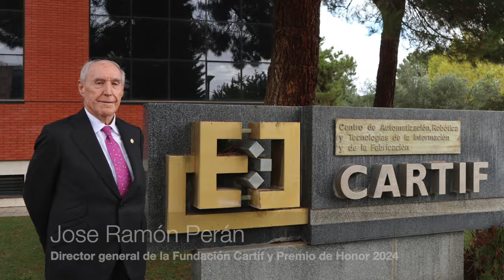Reunión del Jurado de los XI Premio al Mejor Directivo de Castilla y León Económica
José Ramón Perán, director general de Cartif, ha ganado el Premio de Honor en los XI Premios al Mejor Directivo de Castilla y León Económica, que convoca la revista con el patrocinio de Bankinter y la colaboración de Adecco, Grupo Aspasia, AV Sistemas Audiovisuales, Era Group, Huawei Cloud–Expert One, Industrias Maxi, Mapfre, Fundación Centro Nacional del Vidrio y Feria de Valladolid. El éxito de esta iniciativa se refleja en la presentación de 42 candidaturas en la actual edición, que hacen un total de 533 en toda la trayectoria de los galardones.

El resto de premiados son Enrique Cornejo, presidente ejecutivo de Iniciativas Teatrales, en Mejor Directivo de Castilla y León que triunfa fuera; Gerardo Fernández Calvo, presidente y CEO de Chocolates Trapa, en Mejor Directivo de Empresa de Castilla y León; Bruno Xavier Portellano, director general de Verescence La Granja, en Mejor Directivo de Multinacional ubicada en Castilla y León; Pedro Borque, director financiero de Acor, en Mejor Directivo Financiero; Marina Salmerón, Chief Marketing Officer (CMO) de Smarkia, en Mejor Directiva Comercial/Marketing; Rosa González Fernández, directora de Recursos Humanos de Proconsi, en Mejor Directiva de Recursos Humanos; Sergio Fiorentini, director de Exportación de Cuatro Rayas, en Mejor Directivo de Exportación/Internacionalización; María Belén Blanco, CEO de Industrias José Luis Blanco, en Mejor Directiva de I+D+i; y Pilar Rebordinos, CIO de Renault España, en Mejor Directiva de Tecnologías de la Información.